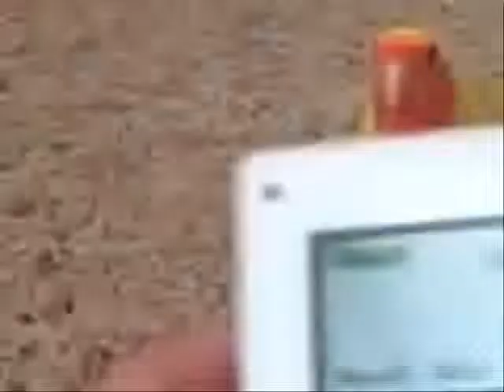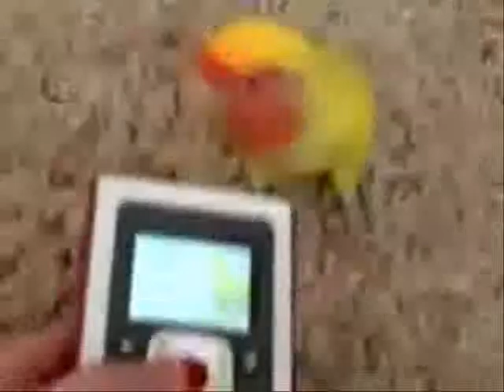Take a Look at my Girlbot - MISS MINOR BIRD the Central San Joaquin Valerie